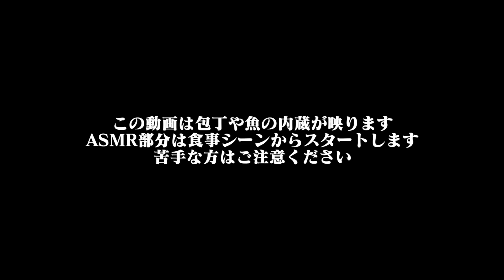【咀嚼音】夏なので、ハモと鮎で一杯やります【ASMR】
▼りおなり夫婦のビログ旅（夫婦の日常動画です）

【お手紙やプレゼント宛先】
〒160-0022
よしもとクリエイティブ・エージェンシー
マネジメントセレクション係
桜 稲垣早希宛